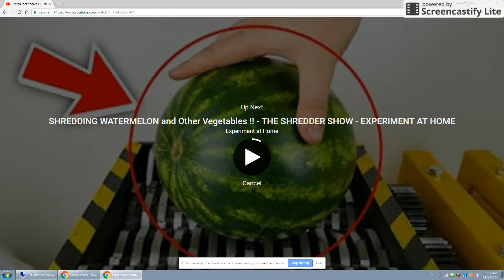Sara The Mozart Fanatic 2002 shred peppa pig uttp's games